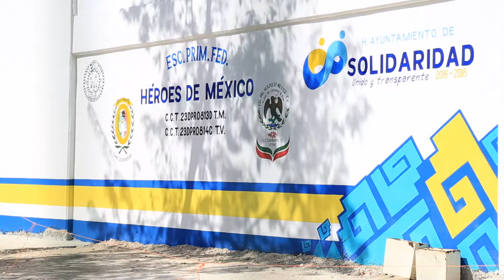COLABORAN GOBIERNO Y ESTUDIANTES EN ACCIONES PARA PROTEGER EL MEDIO AMBIENTE